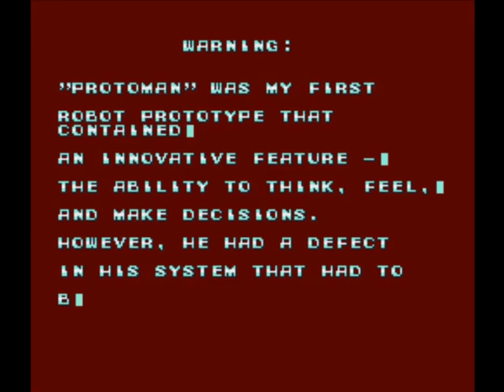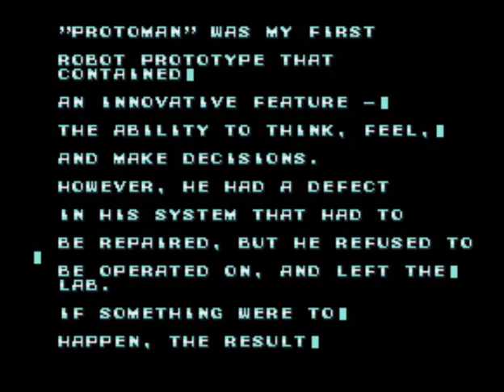Megaman X Protoman Edition (part 1)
hey there hunters, starting with the new Megaman X hack rom series now playing with Protoman who will face Sigma and the mavericks.